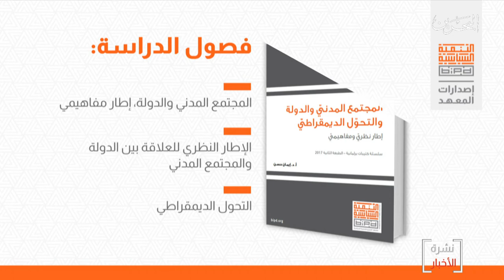البحرين مركز الأخبار : معهد البحرين للتنمية يصدر كتاب المجتمع المدني والدولة والتحول الديمقراطي